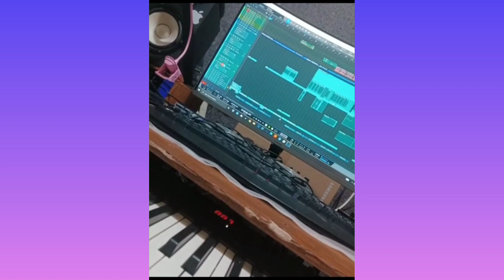OFFICIAL VIDEO PROMO LAGU KARYA CICIPLAUW HORE